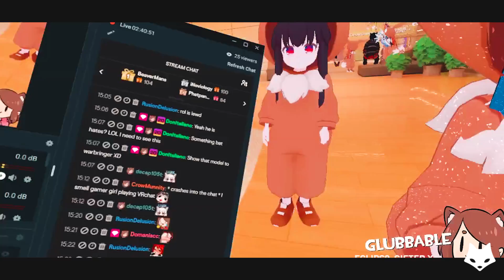He Threw His Headset! - VRChat Funny Moments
Welcome to Best VRChat Funny Moments, my number one goal is to make you laugh and to brighten your day with various and everyday Virtual Reality Moments!

▶Outo Song:
Silence - FexxeeXD